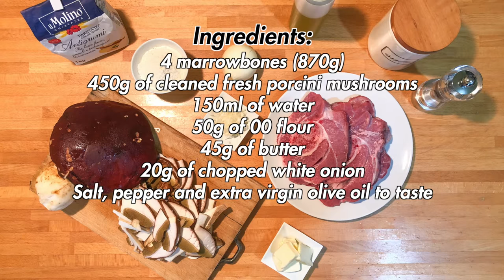Marrowbones with fresh Porcini mushrooms from Sila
A low cloud that limits the view between the trees, the smell of the forest and a stick are the perfect trio to recreate the atmosphere of when you go to collect mushrooms. But if you prefer to go to your trusted dealer to get some delicious porcini mushrooms, that's okay. With autumn temperatures and a good glass of red wine you are ready for a recipe based on marrowbones and porcini mushrooms, in this case coming directly from the Calabrian forests of Sila.

DETAILS
- Difficulty: easy
- Preparation time: 1h
- Doses: 4 people
- Cost: medium

INGREDIENTS
- 4 marrowbones (870g)
- 450g of cleaned fresh porcini mushrooms
- 150ml of water
- 50g of 00 flour
- 45g of butter
- 20g of chopped white onion
- Salt, pepper and extra virgin olive oil to taste

Chapters:
- 00:00 | Intro
- 00:15 | Recipe
- 00:25 | Details
- 00:41 | Ingredients
- 00:56 | Preparation
- 04:17 | Final product
- 04:31 | Ending (Subscribe and Watch Next)